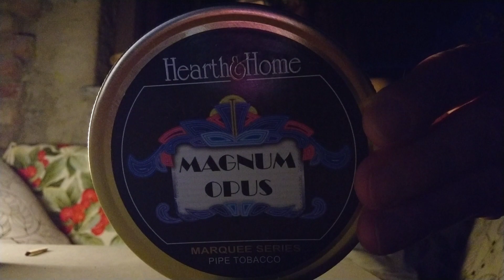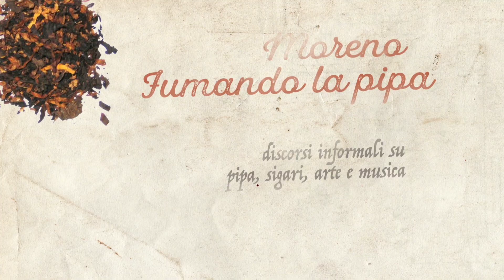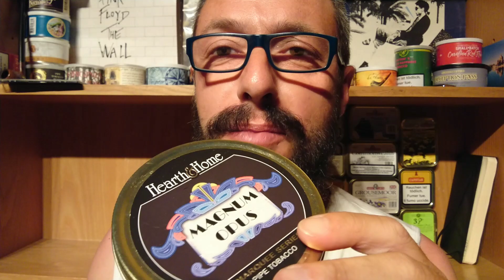Magnum Opus - Heart & Home e la complessità delle EM